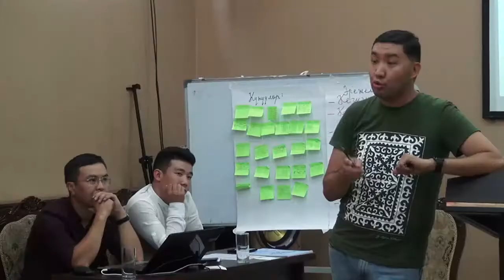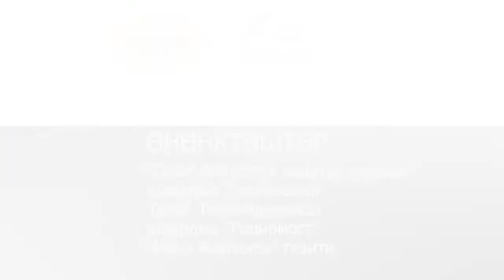"Мен жана Медиа" - Таласта журналистикага кызыккандарды чакырат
"Мен жана Медиа" - тренинги мектеп окуучулары менен жарандык журналисттерди медиасабаттулукка, медиаконтент жаратууга үйрөткөн окуу. Ал аяк оона айынын 14-16 кндр Таласта өтөт.